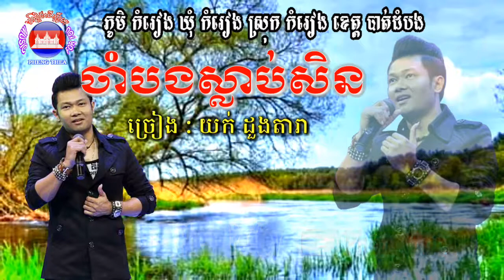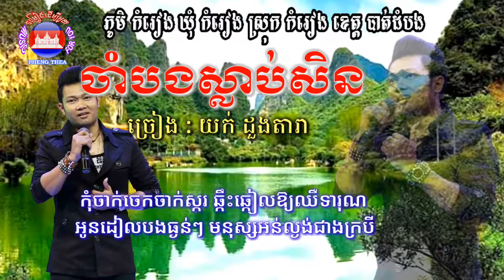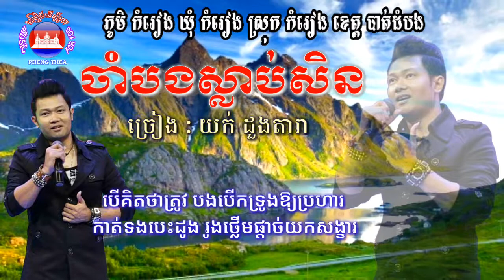ចាំបងស្លាប់សិន - ច្រៀងដោយ ៖ យក់ ដួងតារា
យក់ ដួងតារា